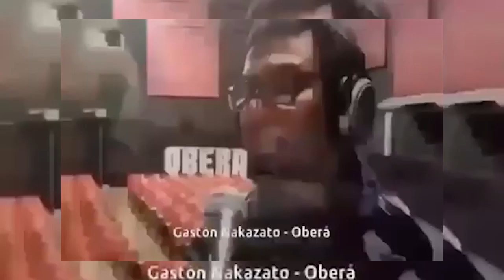La canción para Alberto y Cristina compuesta por artistas misioneros